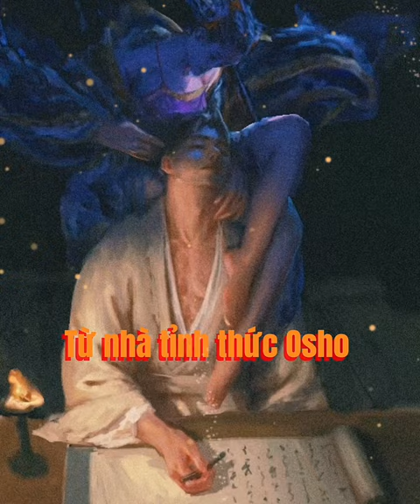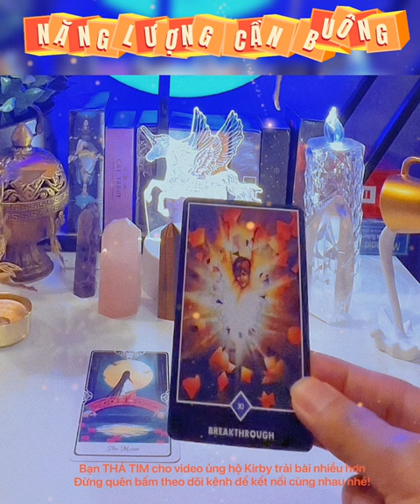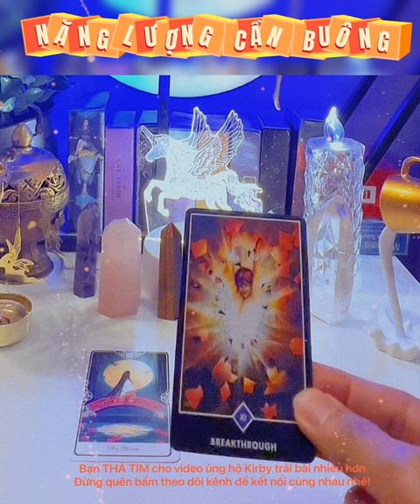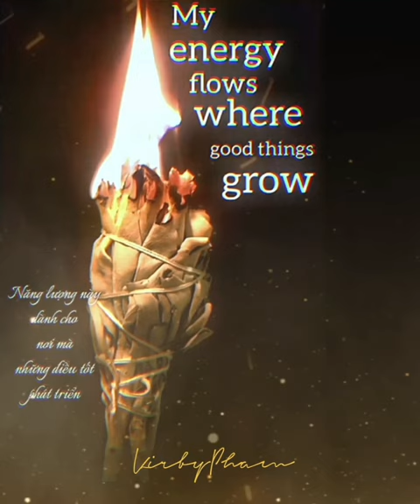Thông điệp ngẫu nhiên ( CỮU VỸ THIÊN HỒ) 🌬️🔮✨